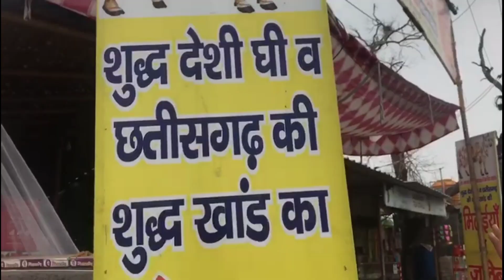दिल्ली में देशी घी का घेवर व बड़ी जलेबी, Desi ghee ghevar and big jalebi in Delhi, AA News